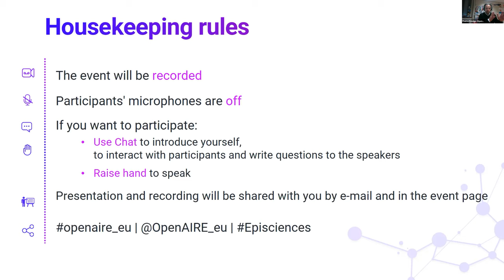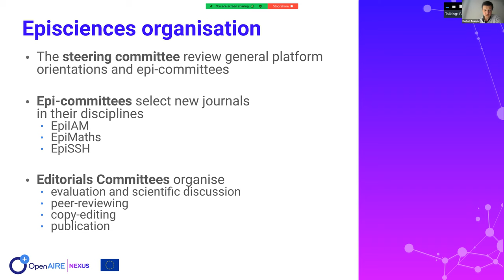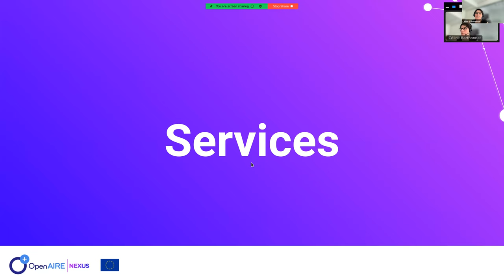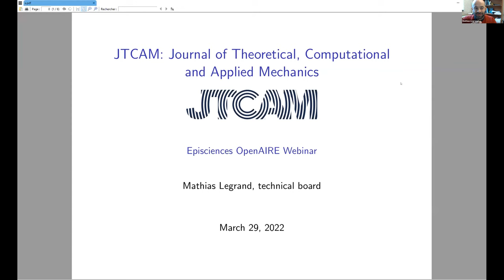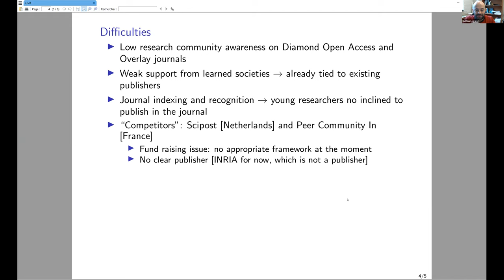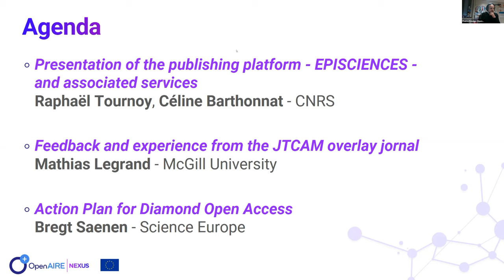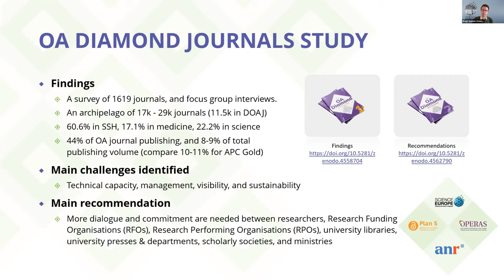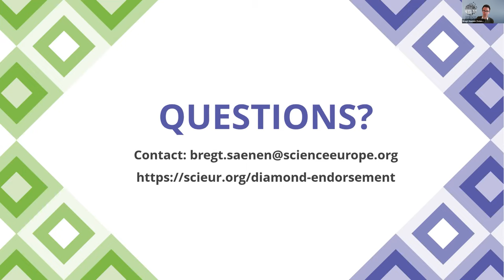Diamond Open Access: the Action Plan and the overlay journal platform EPISCIENCES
OpenAIRE Webinar, 29th March, 2022

This OpenAIRE public webinar aimed to present the Episciences platform and associated services as well the use case of JTCAM overlay journal. It was also an opportunity to present the Action Plan for Diamond Open Access.

Episciences is a complete platform for editing and publishing scientific overlay journals covering all disciplines. An overlay journal is a scientific journal, with a unique editorial line and publication project, which relies on a diamond Open Access evaluation and publication platform.

An Episciences overlay journal has a complete publishing system on its own site which allows it to manage both the editorial workflow and the publication of articles. Know more about Episciences here.

PROGRAMME:
00:00 Introduction
00:04:58 Presentation of the publishing platform and associated services - Raphaël Tournoy, Céline Barthonnat, CNRS
00:33:04 Feedback and experience from the JTCAM overlay journal - Mathias Legrand, McGill University
00:56:00 Action Plan for Diamond Open Access - Bregt Saenen, Science Europe